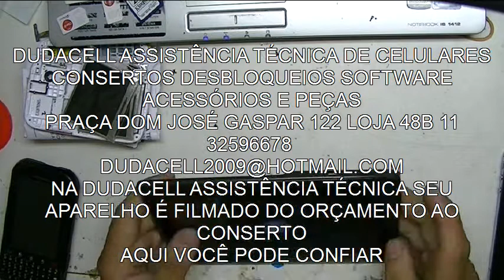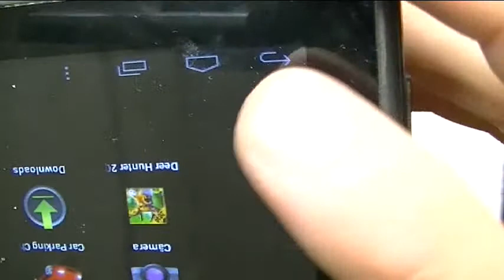TOUCH TABLET PHASER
DUDACELL ASSISTÊNCIA TÉCNICA DE CELULARES
CONSERTOS DESBLOQUEIOS SOFTWARE ACESSÓRIOS E PEÇAS
PRAÇA DOM JOSÉ GASPAR 122 LOJA 48B 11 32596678
NA DUDACELL ASSISTÊNCIA TÉCNICA SEU APARELHO É FILMADO DO ORÇAMENTO AO CONSERTO
AQUI VOCÊ PODE CONFIAR